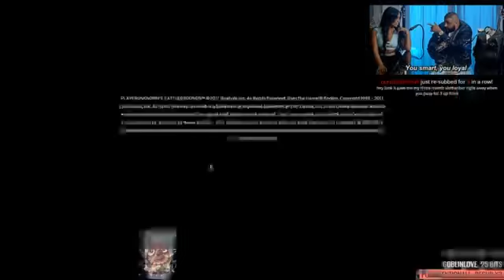NERDUNKNOWN BATTLEGROUNDS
Archival purposes.